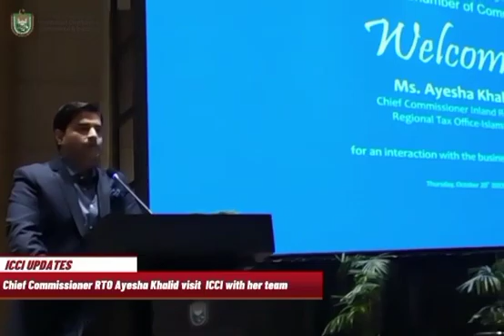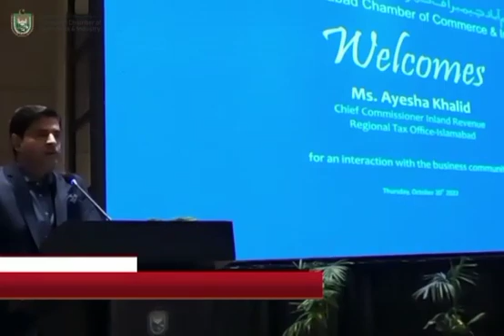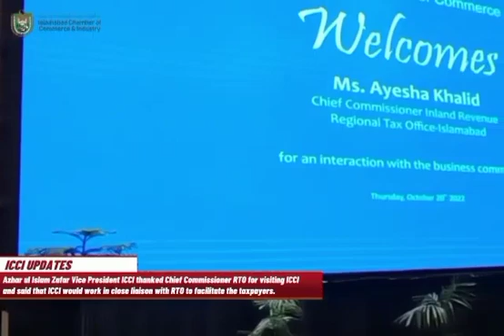VISIT OF chief commissioner RTO to ICCI.